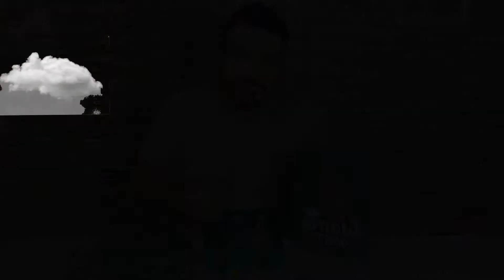Conociendo SNOWTIME - El juego de las batallas de BOLAS de NIEVE! (UNBOXING)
Ha llegado la estación del año en la que el Antiguo Árbol Sagrado se cubre de deliciosas frutas. Las cinco aldeas vecinas envían como es costumbre a sus campeones con el objetivo de recolectar esos valiosos frutos, pero para ello deberán competir en una encarnizada batalla de bolas de nieve.
Esto es Snow Time, un filler muy sencillo de 3 a 5 jugadores con partidas de unos 30 minutos.